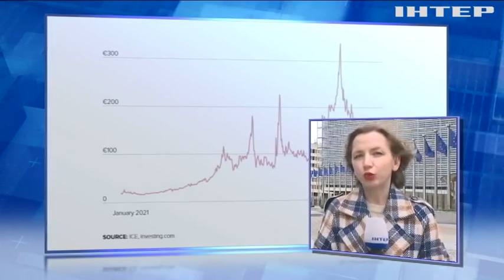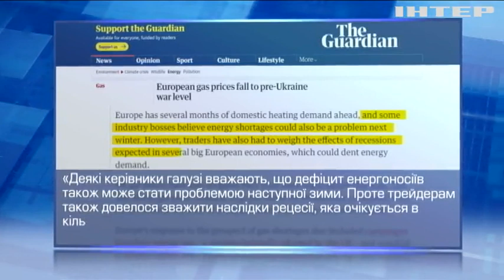Ціни на газ у Європі впали до довоєнного рівня